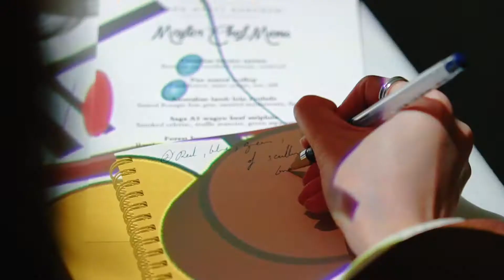Le Petit Chef 4 (Greatest Chef) - at Park Hyatt, Bangkok